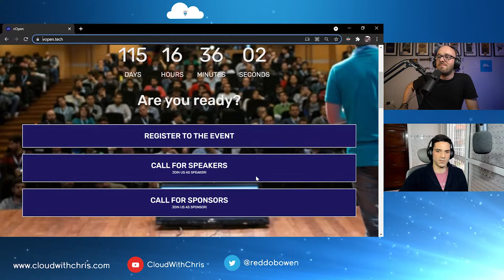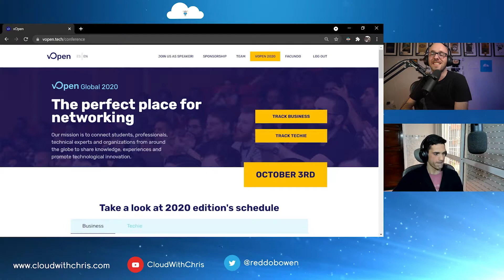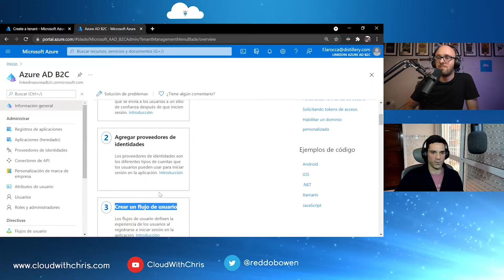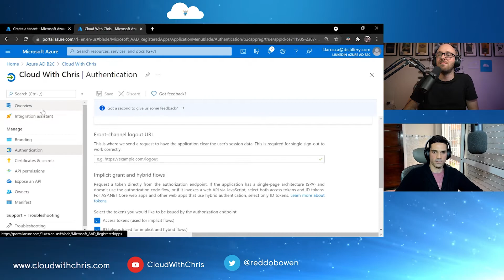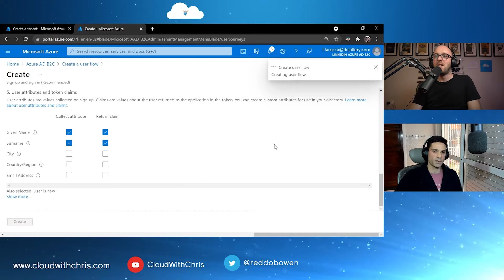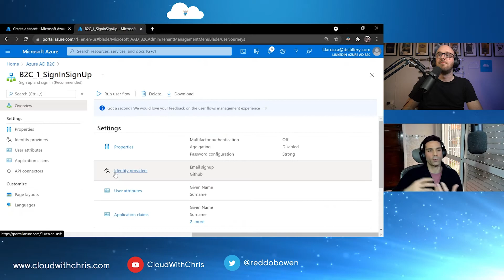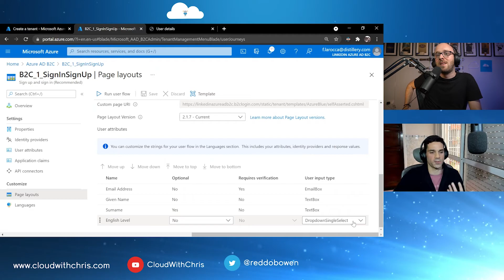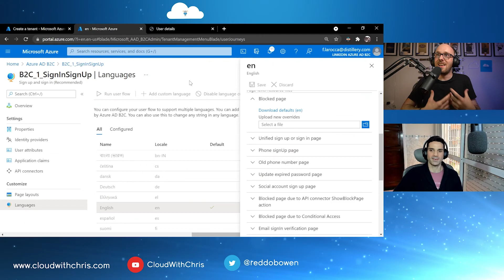Tales from the Real World - Azure AD B2C: A real silver bullet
Due to COVID-19, vOpen.Tech had to move so quickly from being a physical event to a virtual one. That meant that collecting registrations and user info as well as registering users had to be done online. Azure AD B2C was the silver bullet that allowed us to overcome and succeed, with almost no code and in less that 15 days! In this session we will see how easy, fast and cheap we can have a production-ready, fully scalable, robust and secure IAM PaaS system with Azure AD B2C.

Have a topic suggestion?